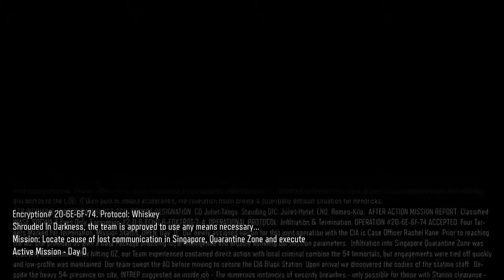Call Of Duty: Black Ops 3 - Campaign - Mission 3: In Darkness (Xbox One Walkthrough) - NO COMMENTARY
What's Up Video Gaming Fans! Do You Like This Video? It Helps A Lot.